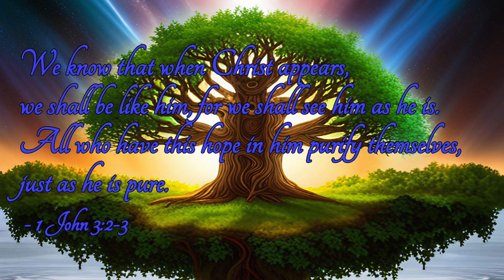Joe Vitale's concept of ZERO | Spiritual Awakening | Law of Attraction?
Explore Joe Vitale's unique concept of zero from a practical psychological standpoint. Discover how embracing this concept can lead to personal transformation and limitless potential.

Learn to clear mental clutter, set authentic intentions, and surrender to life's natural flow. Find out how to apply the psychology of zero in your daily life for greater fulfillment and self-discovery.

My shop with a mishmash of spiritually related things designed and created by me, and porcelain cats:

Our vintage store:

Intro sound Personal reflections section: Sound Effect by Liecio from Pixabay

Sound conversations with an AI: Sound Effect from Pixabay